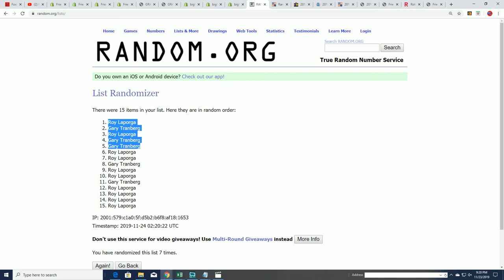2019 Panini Playbook Football FILLER A ID 19PLAYBOOK115